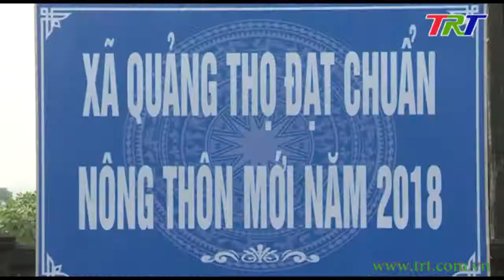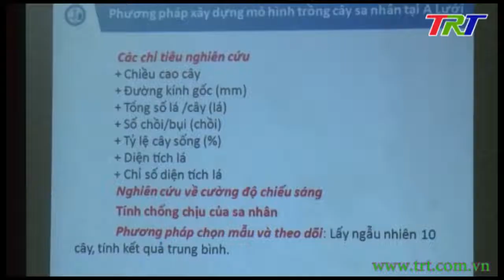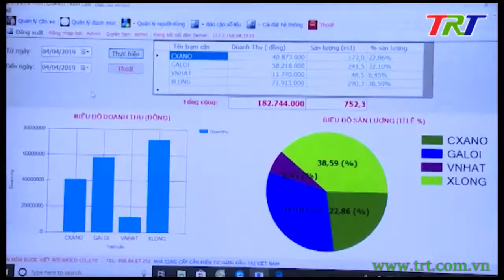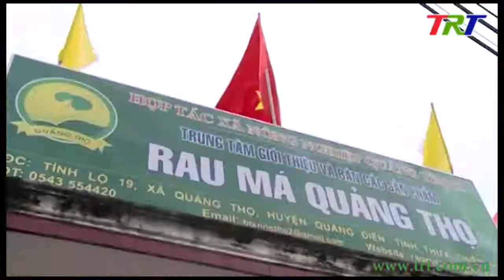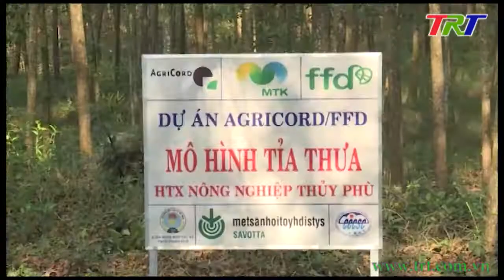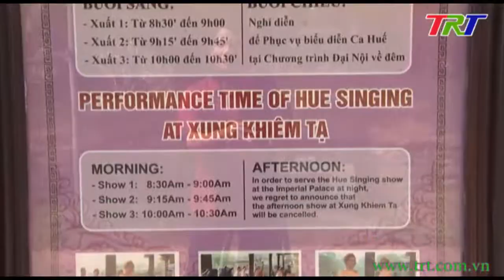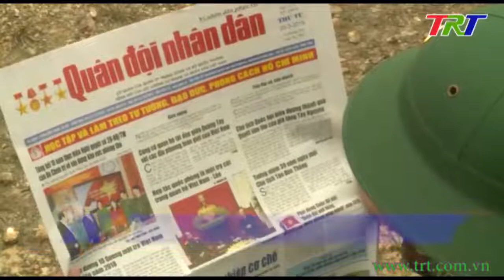Chương trình Thời sự - tối 10/4/2019 (Thứ 4)